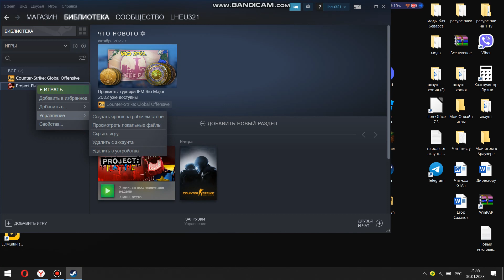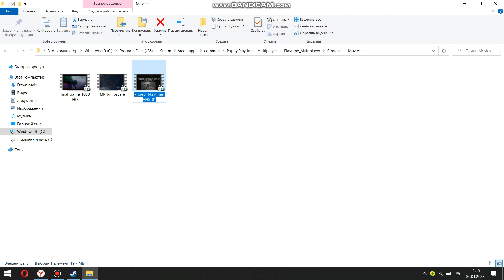гайд как заменить видео на телевизоре в Project: Playtime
название файла Project_Playtime_VHS_01 скачайте лубое видео какое хатите переносите ее в папку удалейте в ней все видео кроме каторого вы скачали и переименовываете его в это название
заходите в игру и наслаждаетесь